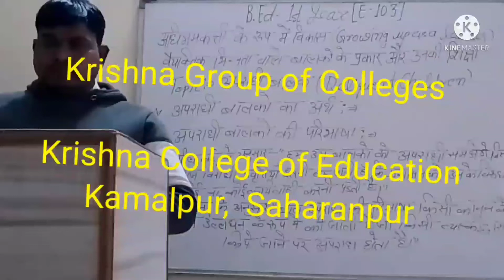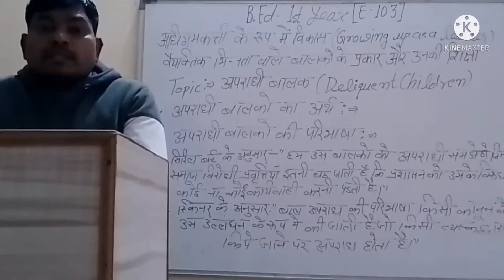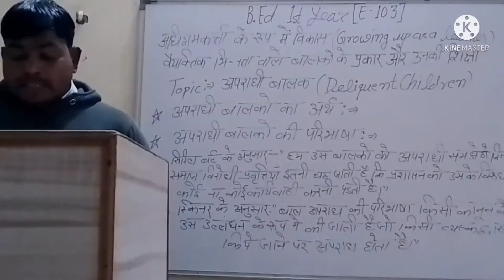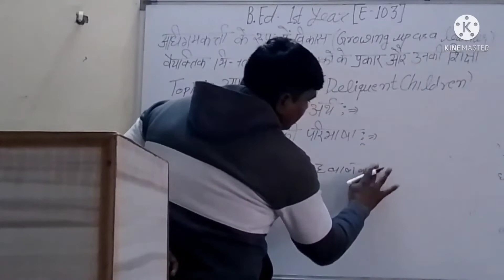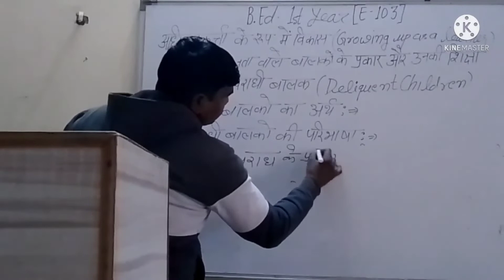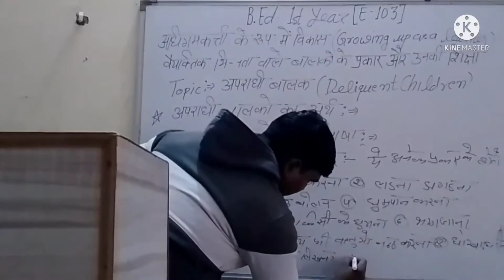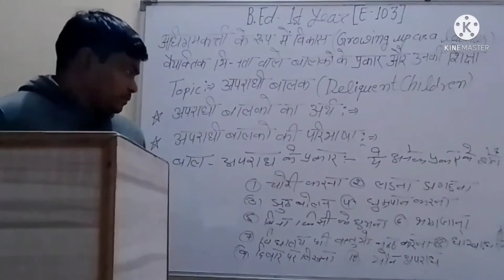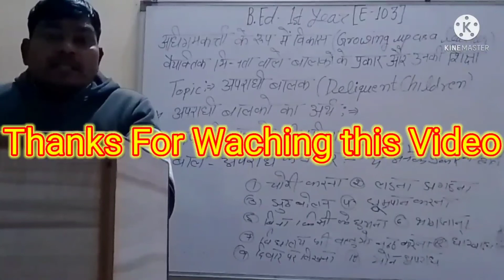अपराधी बालको का अर्थ || अधीगमकर्ता के रूप मे विकास || B.Ed 1st Year || E-103 प्रथम वर्ष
*वैयक्तिक भिन्नता वाले बालको के प्रकार ओर उनकी शिक्षा
*अपराधी बालक
*अपराधी बालको की परिभाषा
*सिरील बर्ट के अनुसार
*स्किनर के अनुसार
*हिली के अनुसार
*बाल अपराध के प्रकार
*चोरी करना
*लडना झगडना
*झूट बोलना
*धूम्रपान करना
*बिना किसी के घुमना

BED अधीगमकर्ता के रूप मे विकास
BED मनो विज्ञानं के कार्य आवश्यकता उपयोगिता और महत्तव
BED मानवता वाद की परिभाषा, मानवता वाद और शिक्षा
BED भाषा और उसका महत्व
BED वैदिक शिखा प्रणाली एवं बोध्य शिक्षा प्रणाली.
BED संख्या दर्शन और शिक्षा
BED सम कालीन भारत एवं शिक्षा
BED शिक्षा मनो विज्ञानं की विधियाँ
BED सख्या दर्शन का अर्थ एवं परिभाषा विस्तार से.
BED सख्या दर्शन और शिक्षा शिक्षण विधियॉं
BED शिक्षा के दार्शनिक एवं समाज शास्त्रीय परिदृश्य
BED बौध्द कालीन शिक्षा का मूल्यांकन
BED शिक्षा के सम्पत्यय (योग दर्शन एवं शिक्षा )
BED शिक्षा मनोविज्ञान की विधियां (व्यक्ति इतिहास विधि) अधिगमकर्ता के रूप में विकास
BED मध्य कालीन मुस्लिम शिक्षा प्रणाली
bed मुक्ति के लिए ज्ञान आवश्यक (अद्वैत वेदांत दर्शन के मूल सिद्धांत )
BED वैयक्तिक विभिन्नताओं पर आधारित शिक्षा पद्दति
BED मुस्लिम कालीन शिक्षा की विशेषताएं.mp4
BED वुड का घोषणा पत्र
BED शिक्षा और समाजिक परिभाषा एवं सामाजिक कल्याण
BED ज्ञान भाषा एवं पाठ्यचर्या
BED वुड का घोषणा पत्र का मूल्यांकन
BED मुस्लिम कालीन शिक्षा का मुल्यांकन
BED यथार्थवाद ओर शिक्षा पेपर कोड E - 102
BED कार्य शिक्षा गाँधीजी की नई तालीम एवं सामुदायिक संलिप्तता
BED मंद अधिगामी बालको की पहचान
BED शिक्षा और मानव संशाधन विकास
BED वूड के घोषणा पत्र का भारतीय शिक्षा नीति के क्षेत्र में योगदान
BED वूड के घोषणा पत्र का मूल्यांकन गुण एवं दोष
BED ज्ञान की प्रक्रति रुप एवं वैधता
BED पाश्चात्य दर्शन की ज्ञान मीमांसा
BED भारतीय शिक्षा आयोग 1882 ई०
BED हटर कमीशन 1882 ई०
BED कार्य शिक्षा, गान्धीजी की नई तालीम एवं सामुदायिक संलिप्तता
BED मन्द अधिगामी बालको की समस्या
BED भारतीय शिक्षा आयोग का मूल्यांकन

1. Krishna College of Education
2. Krishna College of Pharmacy
3. Krishna College of Law
4. Krishna Pvt ITI
5. Krishna Paramedical College & Hospital
6. Krishna Ayurvedic College and Hospital
7. SKD pvt ITI
8. Krishna College of Management
9. Kalpana Ayurvedic Unani College & Hospital
10. Krishna Pvt ITI Dadapatti Bhagwanpur U.K.
11. Krishna Ayurvedic College and Hospital Bhagwanpur, UK.
12. Kamlesh Paramedical PVT ITI
13. Rojgar Pvt ITI Muzaffrabad Road Kamalpur, chhutmalpur